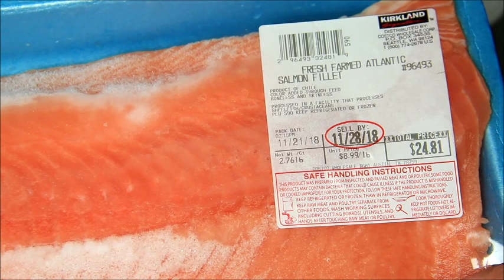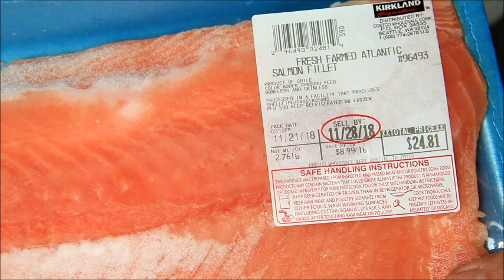SOMON BALIGINI BİR DE BÖYLE DENEYİN💯SALMON RECİPE🔝MUTFAK DİLİ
Kılçıklı balıgı sevmiyorum o yüzden Amerika`da iki cesıt  balık alıp tüketiyoruz. Somon ( salmon) Tilapia ( tatlı su balıgı)
Başka bir kak balık var ama tadını sevmedik veya tam mevsiminde guzel olan oluyor.

Somon balıgını ara sıra kızartıyorum ama cogunlukla fırında bu şekilde yapıyorum.

Somon Balıgı tarifi

Somon
Domates
Sogan
Limon
Defne yapragı
Tuz, karabiber, zerdeçal,  kırımız pul biber
Zeytin yagı.
Sarımsak